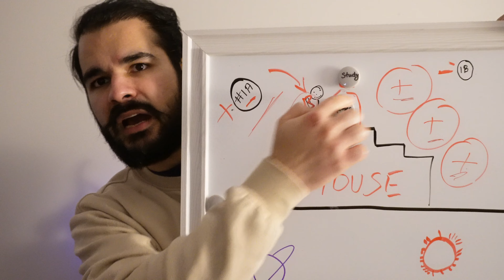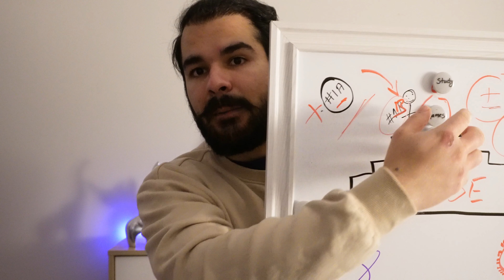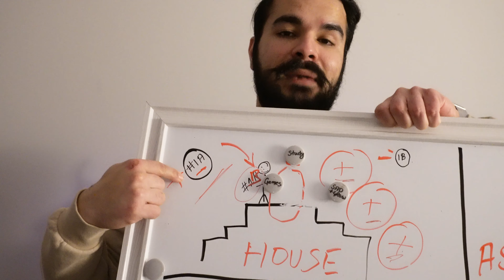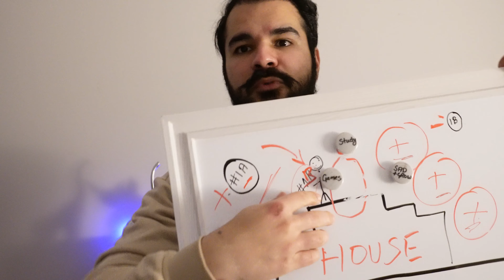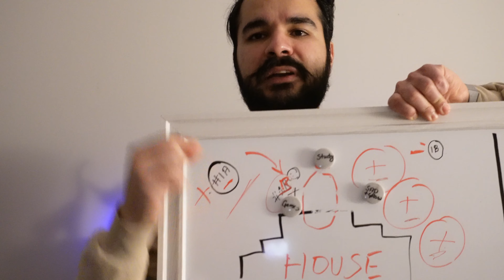Law of Astrology - Kya Aap Apni Takdeer Badal Sakte ho?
Please fill out the form and I once the payment is received, I will send you the Zoom link.